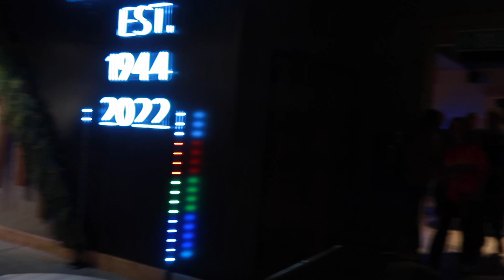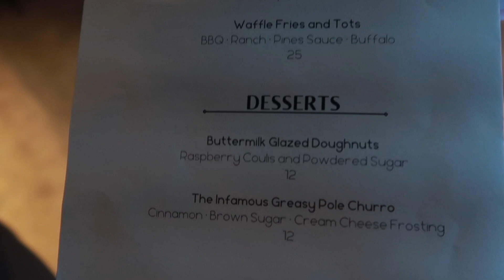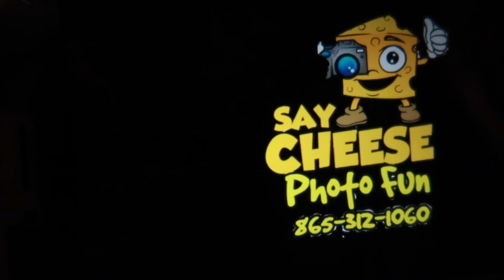DOLLY PARTON'S 77TH BIRTHDAY PARTY AT THE PINES IN SEVIERVILLE, TN | BRAND NEW MURAL REVEALED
Today we are at The Pines in downtown Sevierville, TN. We are here to celebrate Dolly Parton's 77th birthday. The Pines is where Dolly had her first paying gig at 10 years old. For the celebration a brand new Dolly mural is revealed.